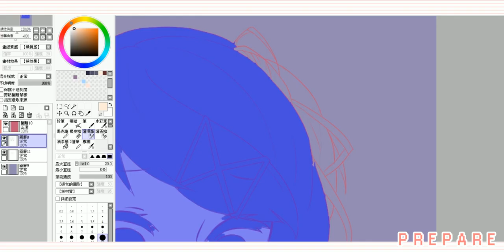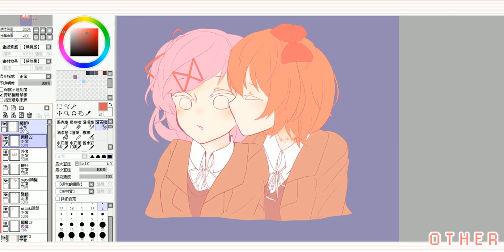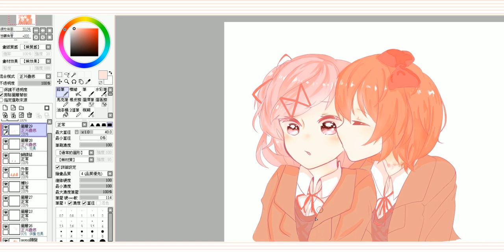Speedpaint！Doki doki literature club - Natsuki x Sayori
Merry Christmas！